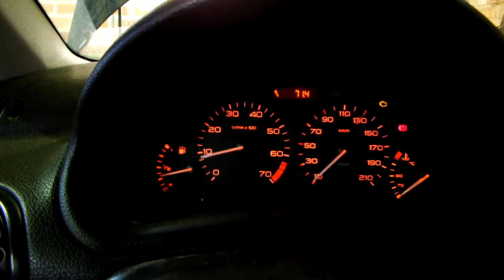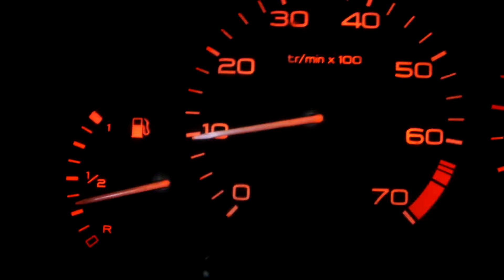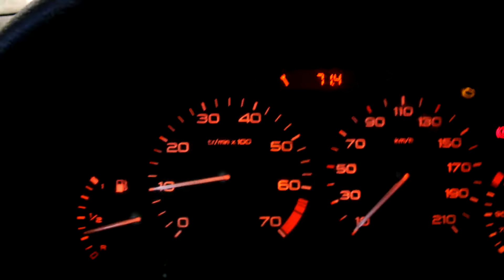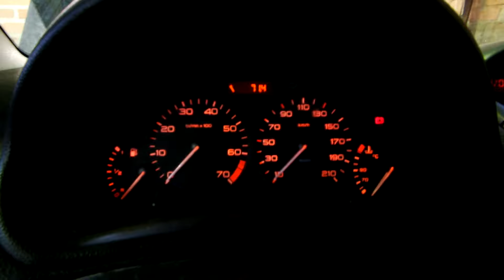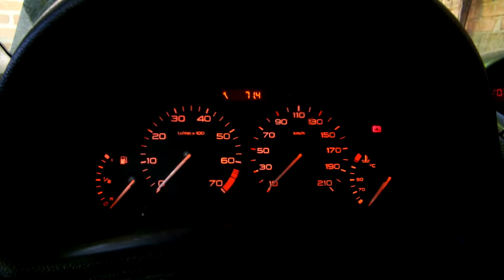Sonda lambda compromete o funcionamento do motor? o motor funciona sem ela? assistam ao vídeo.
O sensor lambda é um auxiliar no consumo do motor, ele atua para melhorar a performance no consumo de combustível controlando os gases de escapamento, mas ao que parece, aparentemente, ele pouco interfere no bom funcionamento do motor, estando ou não ligado. Se estiver desligado ou com defeito vai aumentar o consumo de gasolina e por essa razão, deve ser trocado caso tenha defeito.